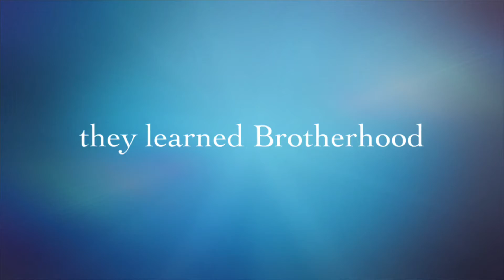Biking Day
Coming Out of Quarantine, Friends went on a Bike ride to the Edmonton Garrison